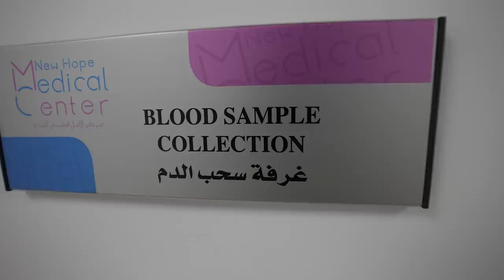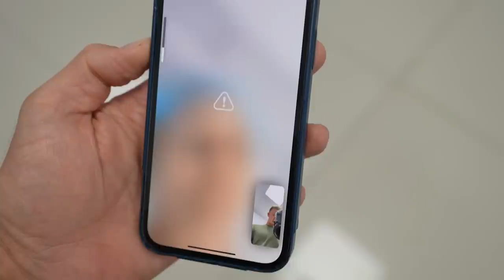Getting my Surgery + Unexpected News!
Its crazy how fast things in life can change.. we will post another video tomorrow!